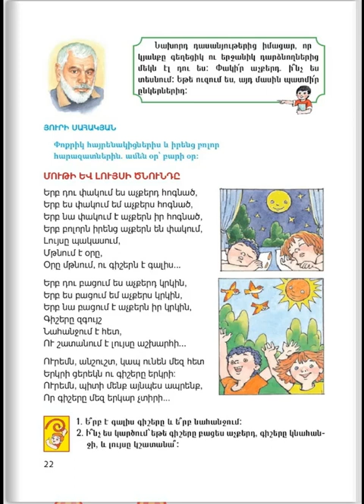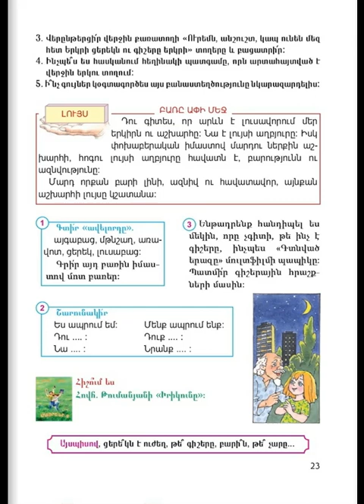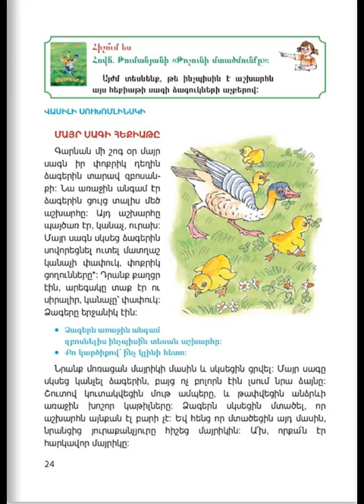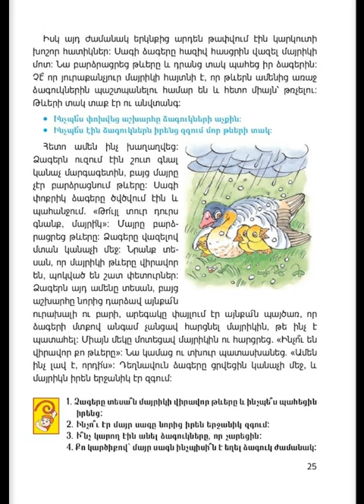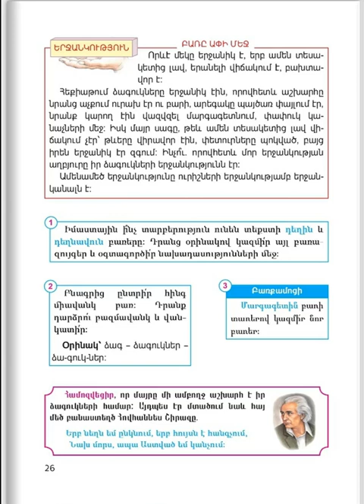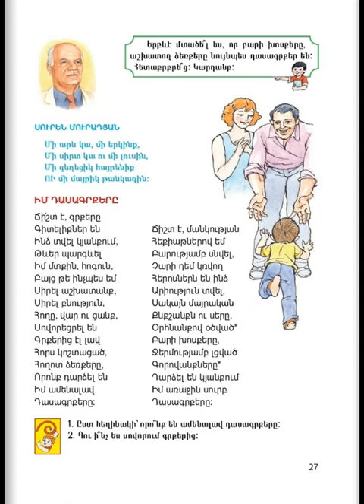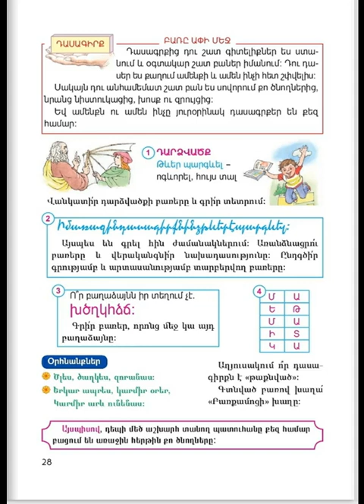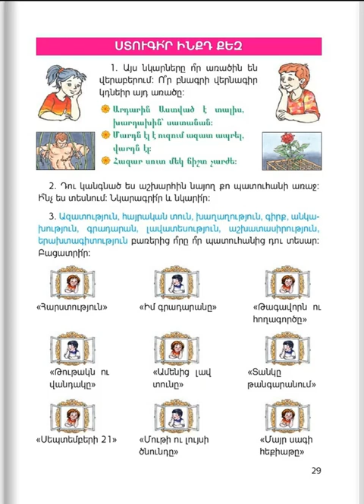Tnayin ashxatanq, Mayreni 3, Das 1, Mas 3